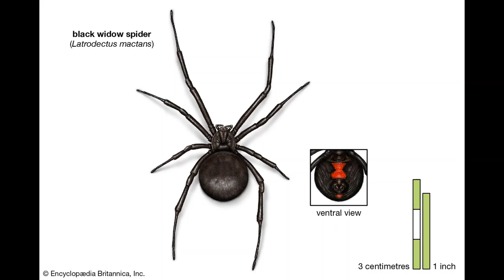Comment réagir face à une morsure de serpents et araignées?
Rattlesnake, crotal, mocassin, veuve noire, tarentule...